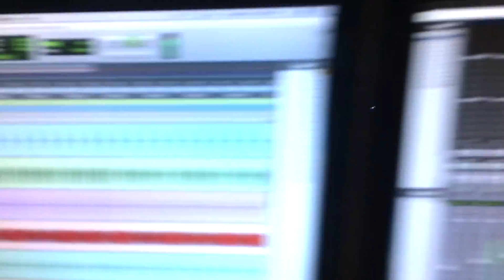Buda (Armstrong Casting)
Buda audition for Armstrong Casting "Today" - Photo and B roll shoot